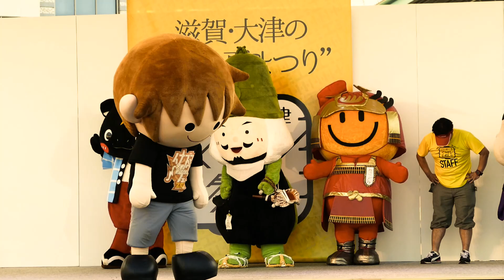琵琶湖大津 マザレ祭り 2016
琵琶湖大津の夏の風物詩といえば、びわ湖大津夏まつり！
今年から、趣向を新たに「びわ湖大津マザレ祭り」として開催されます。

江州音頭盆踊り、江州盆ダンス、音楽ライブ、グルメと盛りだくさん！
大迫力の和太鼓演舞がオープニングに、よさこい演舞や江州音頭総おどりやゆるキャラステージなど。
新企画の参加型ダンスイベントの江州盆ダンスを開催。　歌って踊って楽しいイベントです。

やぐらの下部の配線がショートでトラブルがありましたが、その後回復したようです。

2016年7月29日-30日